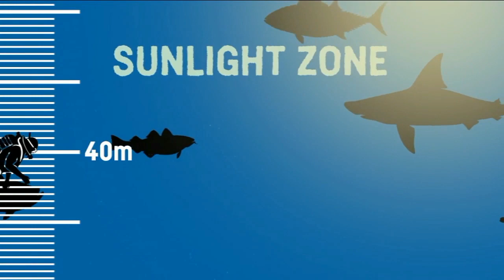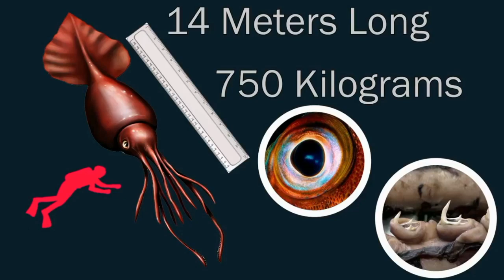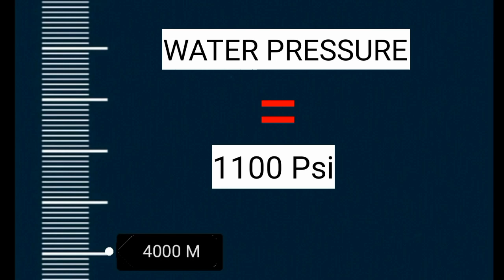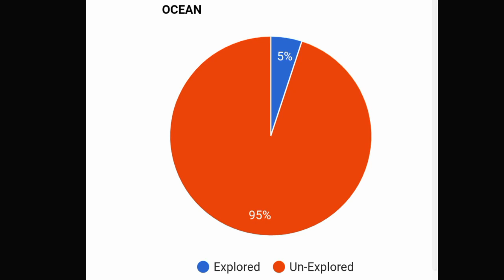How Deep The Ocean Really is? Mysterious Mariana Trench | Challenger Deep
The ocean is deep. In fact, most of it is deep. Officially anything deeper than just 200 metres is considered the “deep sea”, but the average depth of the entire ocean is about 3.5km and the deepest point – the Challenger Deep in the Mariana Trench, in the western Pacific – is a little short of 11km down.

The Mariana Trench or Marianas Trench is located in the western Pacific Ocean about 200 kilometres (124 mi) east of the Mariana Islands; it is the deepest oceanic trench on Earth. It is crescent-shaped and measures about 2,550 km (1,580 mi) in length and 69 km (43 mi) in width.

How deep the ocean Really is? And what are the mysterious things in there? Let's find out.